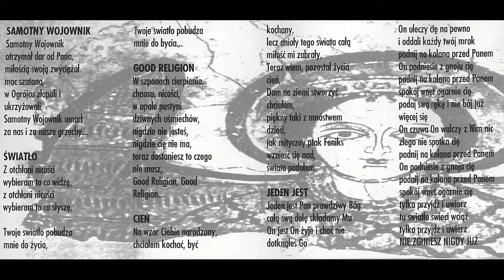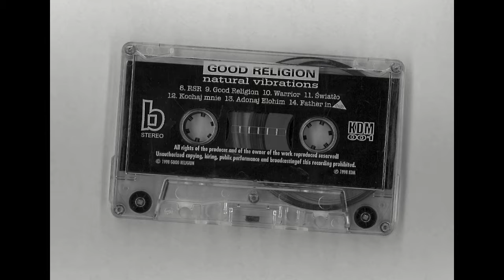Good Religion – I Feel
„I Feel” – czwarty utwór na stronie A kasety „Natural Vibrations” zespołu Good Religion (KDM 001).

Tekst:
I want to feel la-da-dei
I want to feel something strange
I want to feel God's strength
When I was a real guy
I didn't know that I'm so blind
I didn't hear your voice
I was really out of choice

Now I know, now I pray

Now I feel la-da-dei
Now I feel something strange
Now I found my best friend
I can hear your tones
I can sing your songs
I believe and I pray

And I want you to stay

I want to feel it every day
Every day and every night
I want you to be by my side
Even when I'm doing wrong
Oh God make me strong